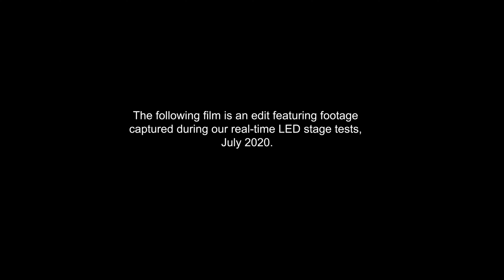Gunslinger: A Virtual Production & LED Test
Here's a recent snippet from our virtual production / LED stage tests. Read about how Gunslinger was made

Special thanks to Paul Franklin, DNEG, and props to our partners Unreal, ARRI, 80six, ROE Visual, Brompton Technology, & Mo-Sys. Starring James O'Neill.